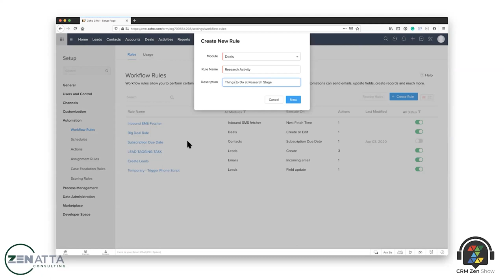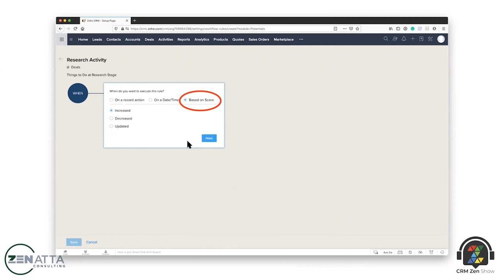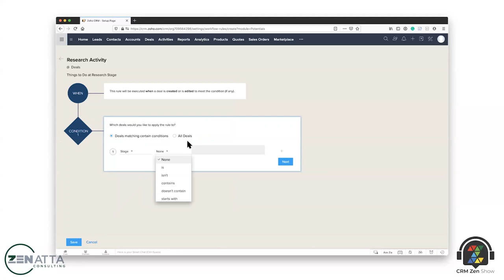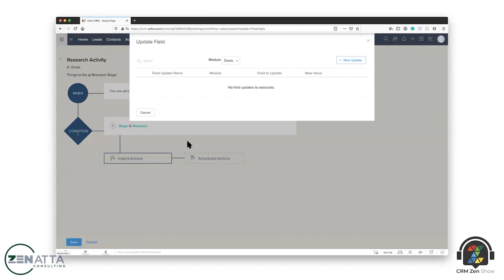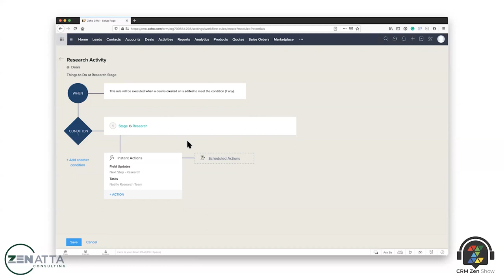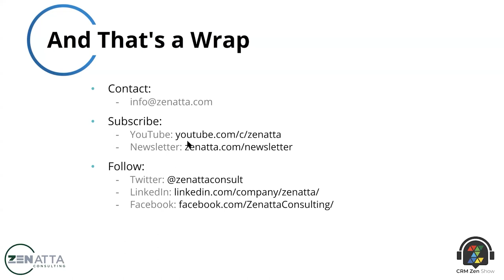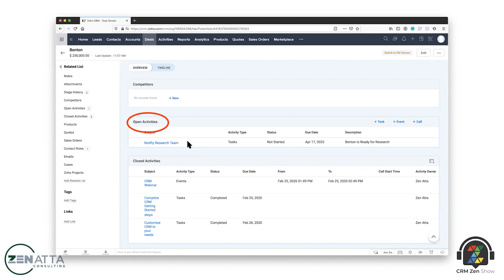Beginner's Guide to Zoho CRM Workflows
Recorded from the CRM Zen Show April 17th, 2020, Brett & Tyler discuss how to set up some basic workflows for your organization inside Zoho CRM.  They also cover some key points of how simple some of them might be yet the power behind simplicity.

WordPress & Zoho - How to Integrate and Setup Key Apps
November 19, 2024, 10:00 AM Pacific Standard Time